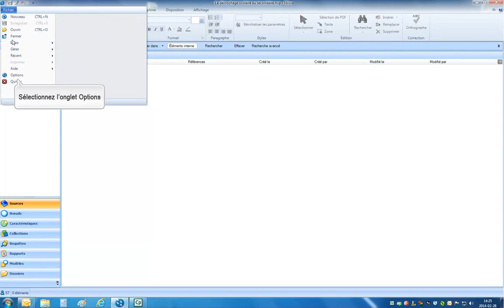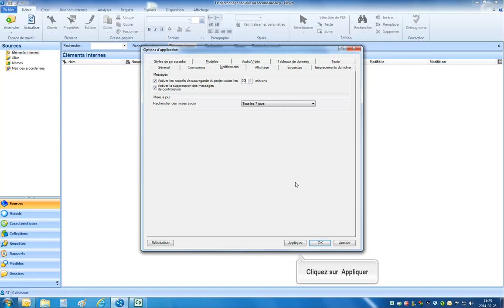5 Général Sauvegarde projet part 1